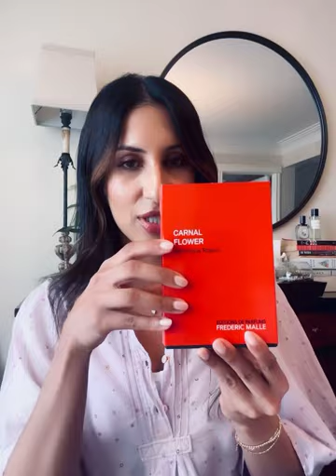Frederic Malle Perfumes in my Perfume Collection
The Frederic Malle perfumes that I have... and I'll be holding on to for now.

Do you have any from this brand in your collection or on your wishlist?